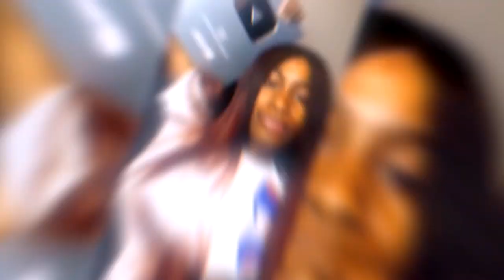AMERICAN TRIES NIGERIAN FUFU EGUSI SOUP FOR THE FIRST TIME HONEST REVIEW!